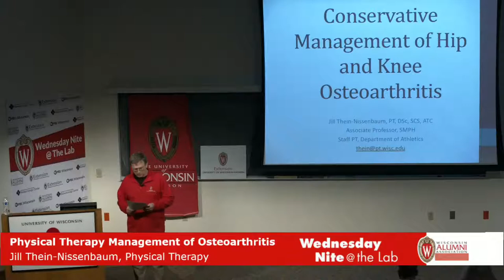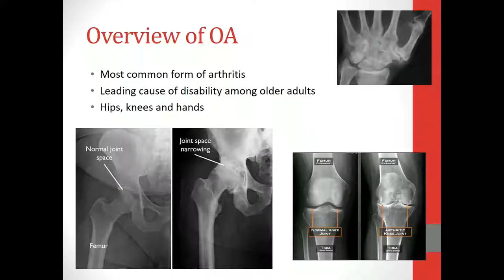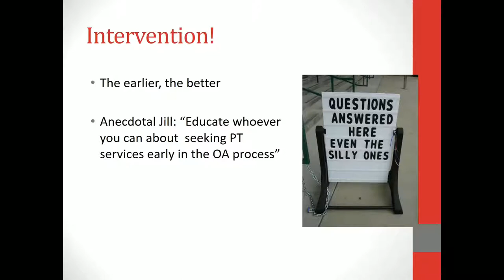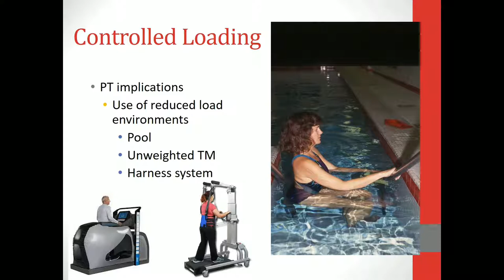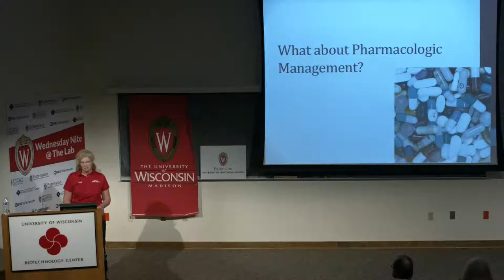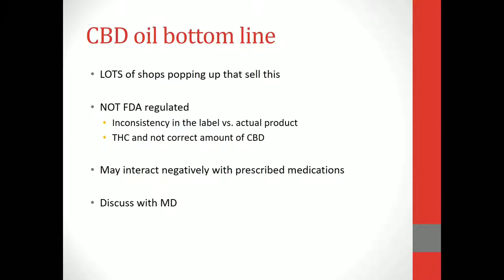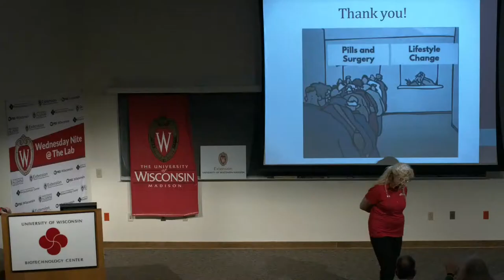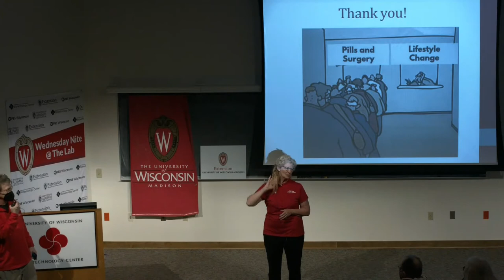"Physical Therapy Management of Osteoarthritis in the Hip and Knee" Jill Then-Nissenbaum, 03/23/2022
Osteoarthritis is the most common form of arthritis; it effects millions of people nationwide. As we age, articular cartilage can degenerate and start the cascade of joint related pain. Numerous factors are associated with osteoarthritis including load experienced by the joint, alignment of the joint, history of a previous injury to the joint, and genetic factors.

Conservative management is the first line of choice for early onset arthritis. And although physical therapy related interventions cannot change joint structure, the proper interventions can improve quality of life. Tonight's discussion will revolve around the conservative management of arthritis related pain, with a specific focus on the hip and knee. Research related to recommendations regarding exercise, weight loss, bracing, as well as the use of medications and nutraceuticals will be discussed.